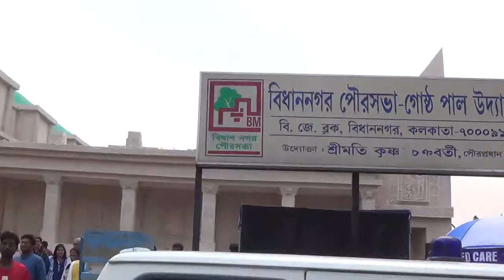Smart Bidhannagar Citizen Engagement 05580